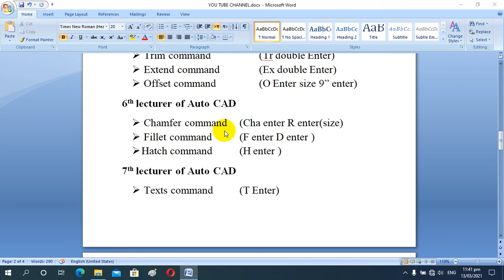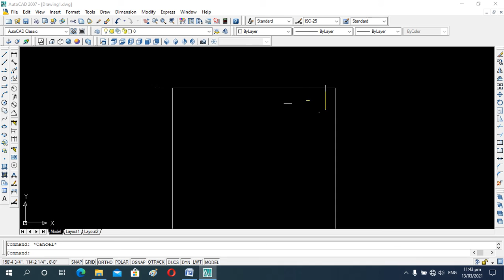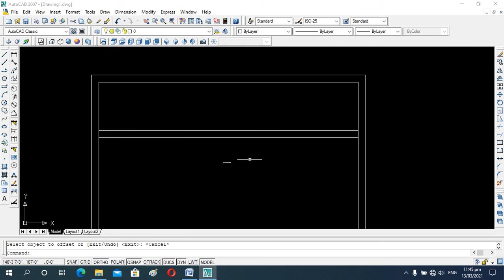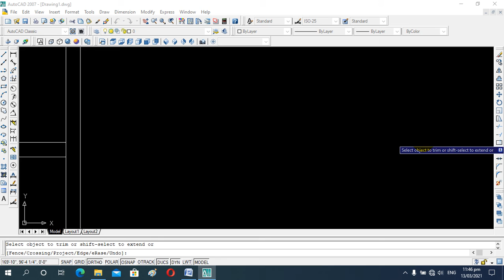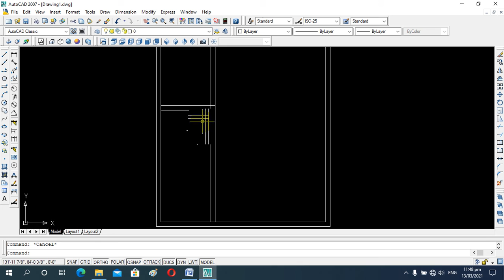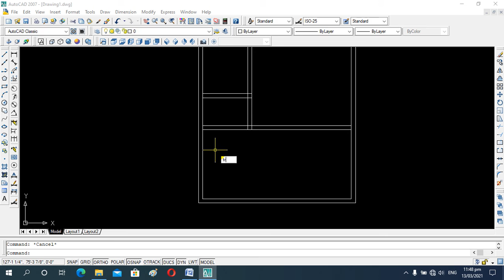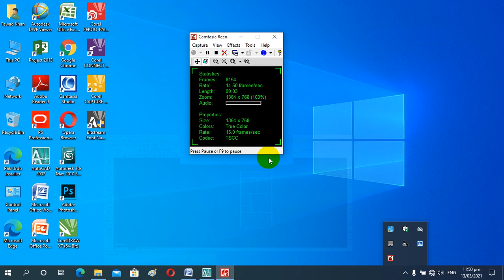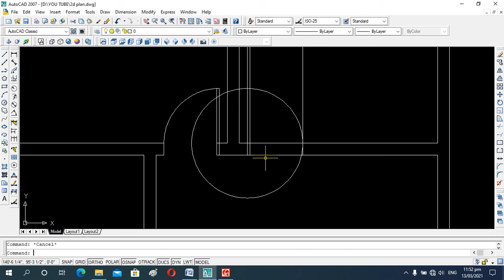Auto CAD 2D Plan Design Lecture #10 || How to create 2D Plan Step by step